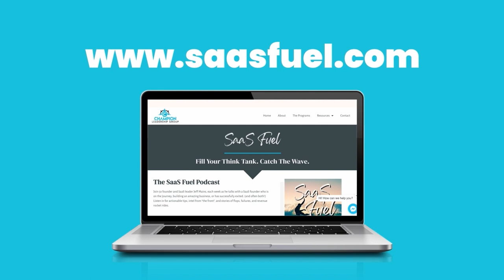Unconventional Wins: Surprising Content Strategies for SaaS Success with Martin Huntbach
In our Expert Series of the SaaS Fuel™ podcast today, Jeff is joined by Martin Huntbach, the director at Jammy Digital and acclaimed author of "Content Fortress."

Martin uncovers the secret sauce behind his book that shields business leaders from unnecessary stress and magnetically draws their dream clients. They also explore the eight game-changing pillars of content marketing: from repelling content that filters out tire-kickers, to culture content that builds an unbreakable bond with your audience.

But that's not all! Martin spills the beans on their SEO and content marketing wizardry, tailor-made for SaaS companies. Learn how to not just attract but KEEP those valuable customers hooked.

Don't miss out on this content-driven adventure! Tune in now and master the art of crafting content that resonates, supercharges your sales cycle, and propels your business to dizzying new heights.

Key Takeaways:
[00:03:23] - Optimize your sales process for the buyer, not yourself.
[00:05:35] - Help buyers understand their buying process.
[00:14:45] - Content can drive sales quickly.
[00:19:50] - Sales content drives customer engagement.
[00:24:23] - Content should be helpful and informative.
[00:27:42] - Content pillars attract ideal clients.
[00:30:18] - Content types for effective marketing.
[00:35:16] - Content pillars for impactful marketing.
[00:40:14] - Content educates and builds trust.
[00:49:00] -. Personal brand drives SaaS success.
[00:51:03] - Personal branding is crucial.

Tweetable Quotes:
"Well, actually, if you use the same structure with that content in order to help and educate people about what you do, then it can have a massive impact on sales." - 00:15:09 Martin Huntbach

"Own the conversation and then you can own the sales on the back of it because people will trust you and will take your word for it." - 00:46:37 Martin Huntbach

"Our passion lies in really providing epic SEO content that gets traffic leads and sales, which is pretty much the only thing we do now." - 00:10:47 Martin Huntbach

"If they don't understand their buying process, help them. Teach them how to buy. Show them what's important, why it matters. " - 00:05:35 Jeff Mains

"So you may as well just be as open, honest and transparent as you possibly can." - 00:22:36 Martin Huntbach

"That's great, if you've got an enterprise plan that people don't know about, you know, that kind of thing can really direct people to different parts of your business that are extremely profitable from producing specific content that helps people understand more about your offering and how you can help people." - 00:29:35 Martin Huntbach

SaaS Leadership Lessons:
1. Be Brave and Courageous. Don't shy away from sharing your opinions and thoughts on relevant industry topics. By expressing your unique perspective, you can establish yourself as an authority and attract like-minded individuals who resonate with your values.
2. Focus on Value. Instead of solely promoting your products or services, prioritize creating content that provides genuine value to your audience. Educate and inform them about industry trends, common challenges, and potential solutions. This approach positions you as a trusted resource and builds credibility.
3. Repel and Attract. Craft content that repels those who are not a good fit for your business while attracting your ideal clients. By clearly defining your target audience and addressing their specific pain points, you can filter out unqualified leads and focus on attracting those who align with your values and offerings.
4. Share Your Culture. Use content to showcase your company's culture and values. Highlight initiatives, charitable contributions, and unique aspects of your business that set you apart. This not only helps potential customers understand your company better but also attracts individuals who resonate with your culture.
5. Guide Your Audience. Provide guidance and insights to help your audience make informed decisions. Whether it's through process content, pricing content, or guiding content, offer valuable information that empowers your audience to make the right choices.